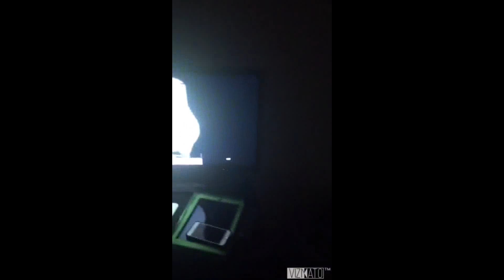Slender Blank Face Movie: Not The Real Slender? | Funny | Part 1